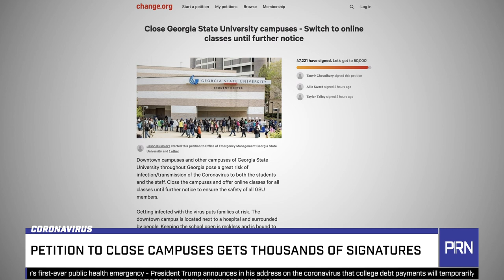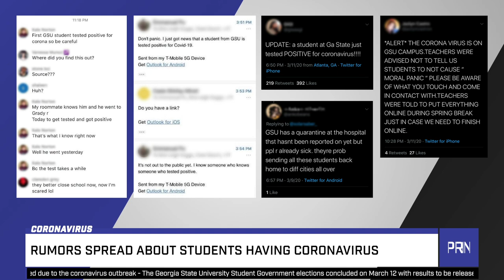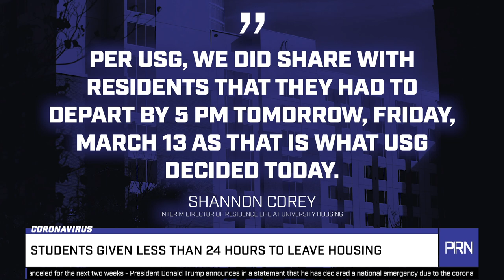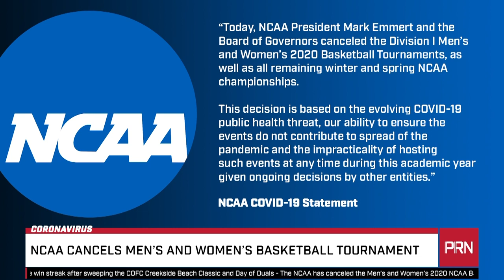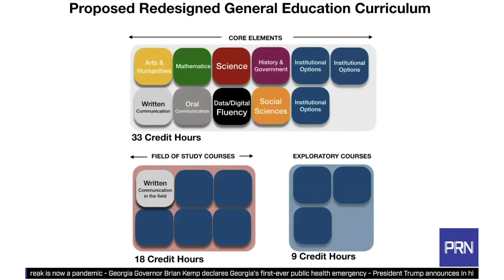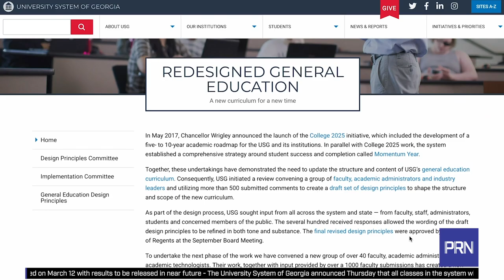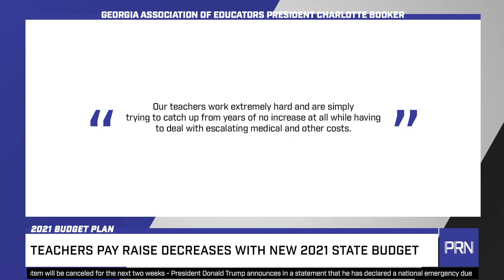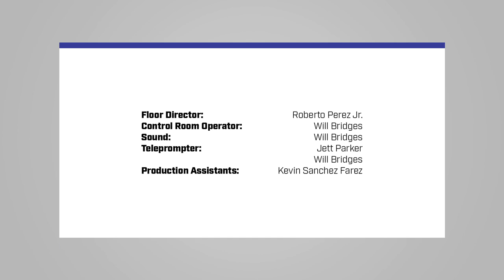Georgia State suspends classes and Sun Belt Conference suspends season: PRN S3E23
Hear the latest developments after Georgia State University suspended classes for two weeks to prevent the spread of the coronavirus. Also, the Sun Belt Conference cancels all athletic events indefinitely.